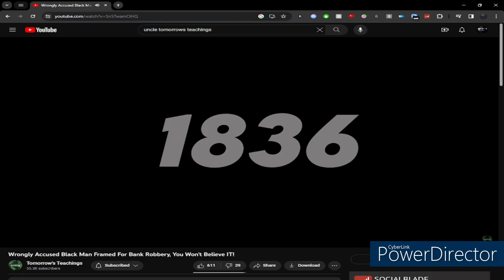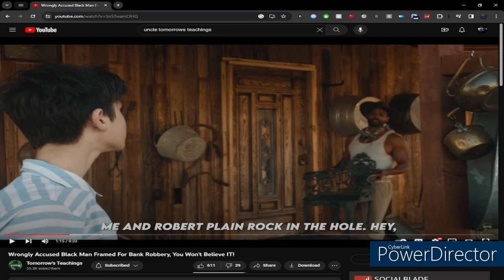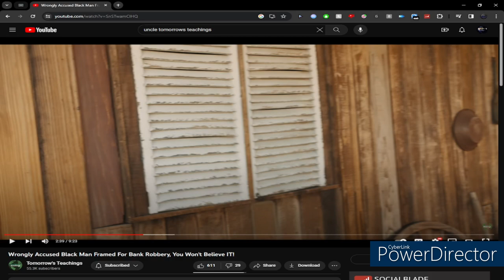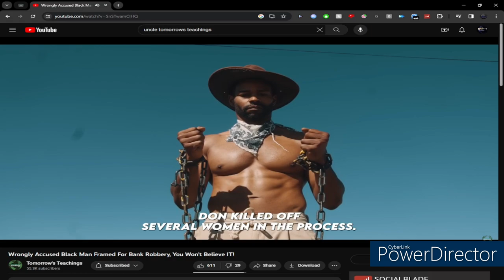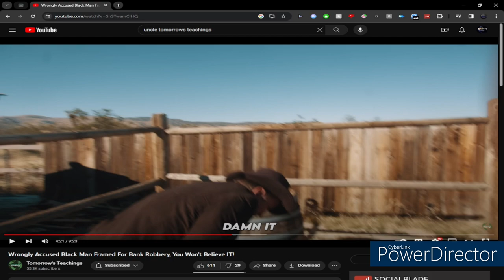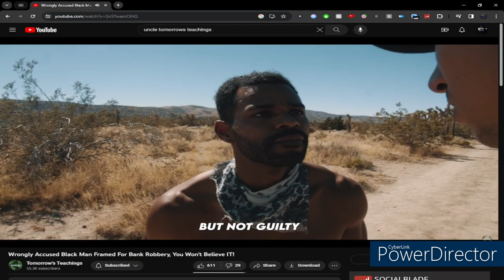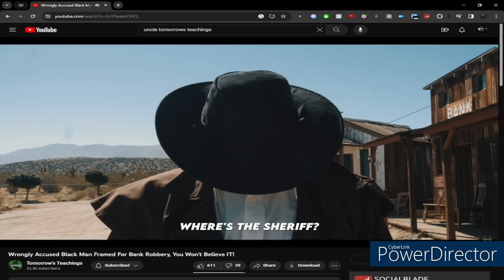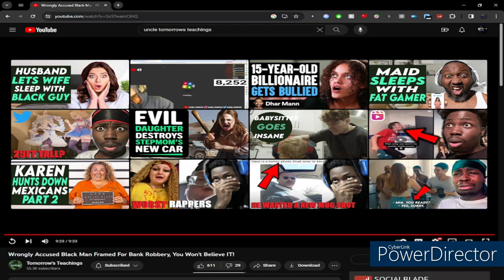Uncle Timmy hawks down niece while black man gets framed for robbery (PT 2)